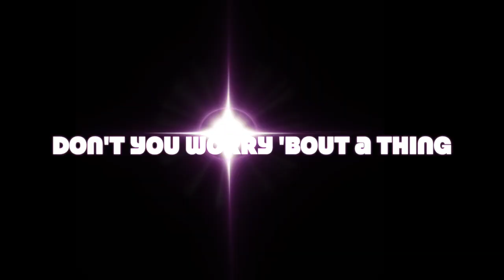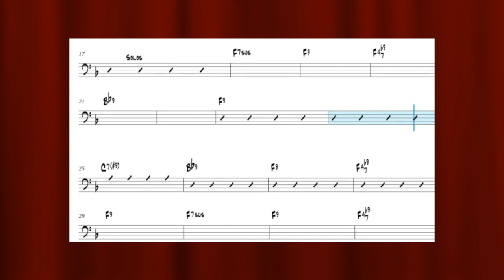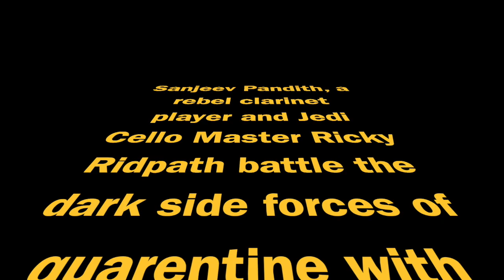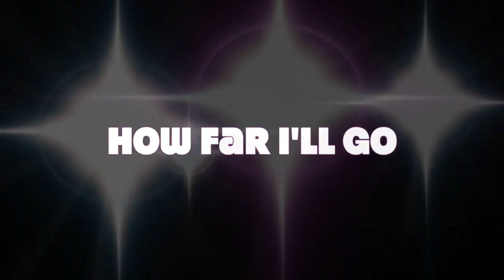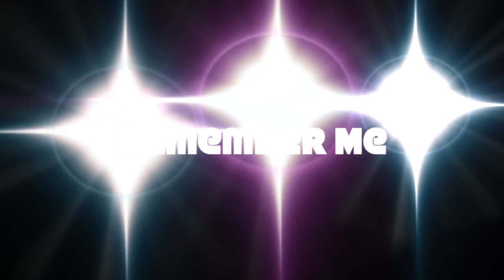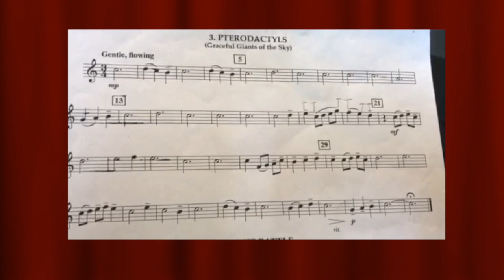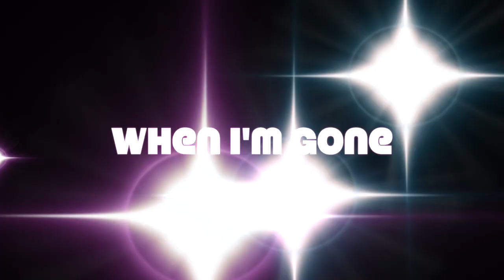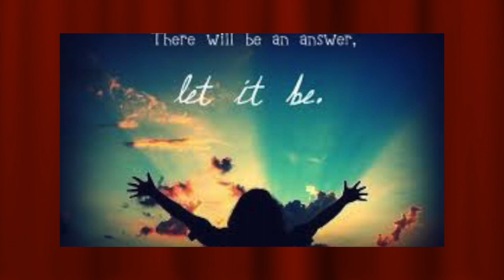LCMS Virtual Concert- 2020